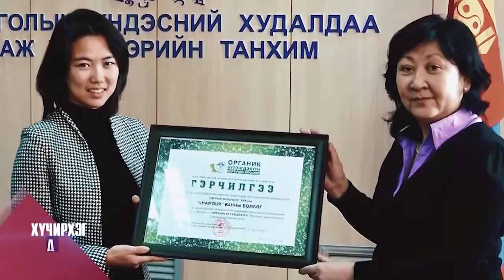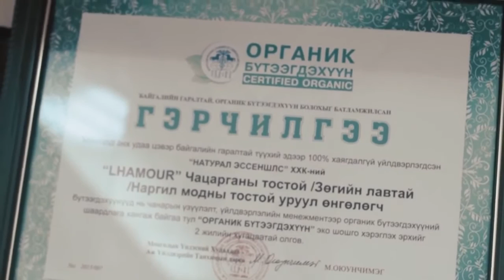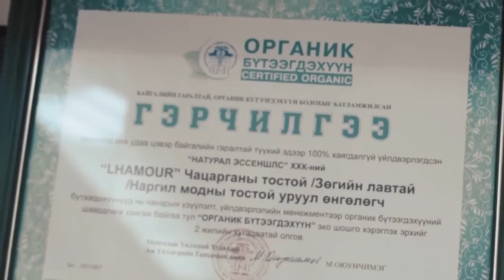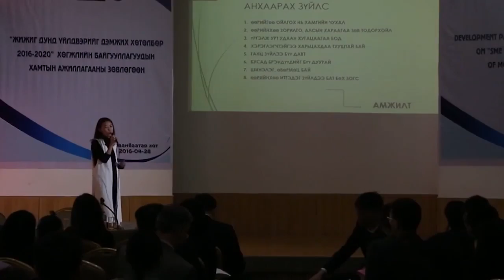ХҮЧИРХЭГ ЭМЭГТЭЙЧҮҮД - Д Хулан 'Натурал Эссеншлс' ХХК ын гүйцэтгэх захирал